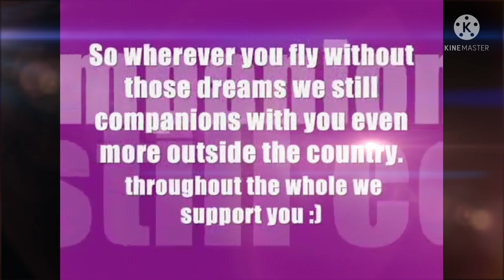Morissette Amon ' You always be my number one ' Morissette 💋